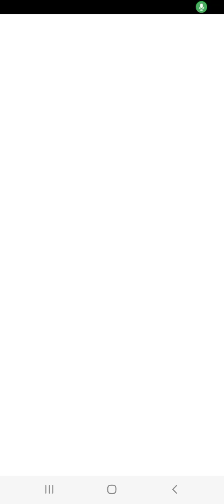I honestly thought I'd beat a duck!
Apparently I didn't get the win.